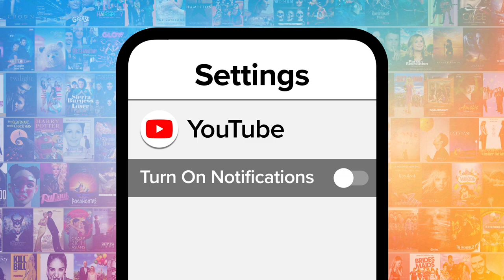Top 10 That '70s Show Moments That Wouldn’t Work Today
They got by in the 70s – well technically the 90s and 2000s – but these are the That '70s Show moments that wouldn’t fly today. For this list, we’ll be looking at satirical moments and gags from throughout the show’s run that have not aged well, to say the least, and would definitely never make it past the censors today. Our countdown includes Donna gets fired, Eric cross-dresses, Fez and Nina’s relationship, and more! MsMojo ranks the That '70s Show moments that wouldn’t fly today. Do you think these moments aged well?